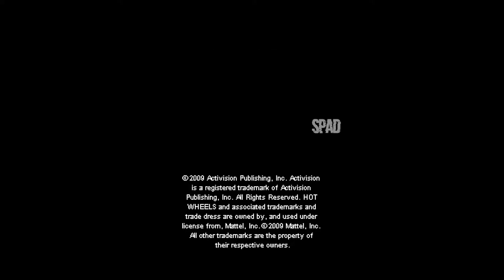HOT WHEELS: Battle Force 5 (Nintendo DS)(2009)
TÍTULO: Hot Wheels: Battle Force 5
GÊNERO: Racing
DESENVOLVEDOR: Sidhe Interactive
DISTRIBUIDORA: Activision
DATA DE LANÇAMENTO: 2009